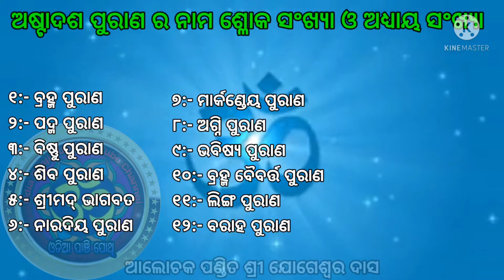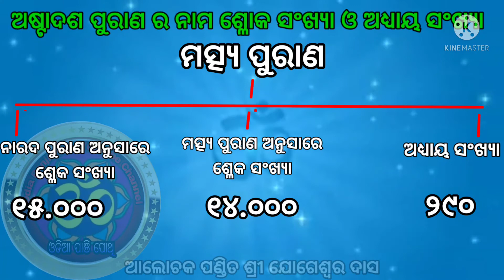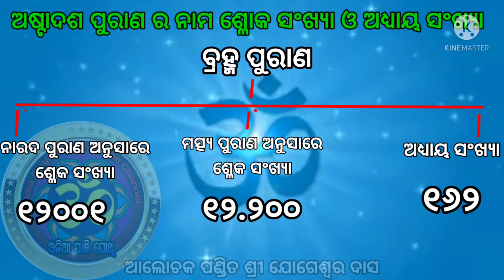ଅଷ୍ଟାଦଶ ପୁରାଣ ମାନଙ୍କରେ ଥିବା ଶ୍ଳେକସଂଖ୍ୟା ଓ ଅଧ୍ୟାୟ ସଂଖ୍ୟା କେତେ ? ।। ODIA PANJI ।। ODIA PURAN KATHA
ବିଭିନ୍ନ ଜାତି ମାନଙ୍କର ନାମ
ଓଡିଆ ଏବଂ ଇଂରାଜୀ ରେ ବିଭିନ୍ନ ଜାତିମାନଙ୍କର ନାମ
ଗାଁ ଭାଗବତ ଟୁଙ୍ଗିରେ ପଣ୍ଡିତେ କହିବେ କଥା
ଇଂରାଜୀ ଏବଂ ଓଡ଼ିଆ ରେ ସବୁ ଜାତିର ନାମ
dasavatar
divyadesam
vaishnava
kshetram
azhwars
alwar
ramanuja
thiruvaimozhi
thirumangai
perumal
thirumozhi
aalmelumanga
namperumal
vaikunta
ekadesi
bhagavad
gita
bhagavatha
purana
vishnu
sahasranamam
gadyam
nrusimha
suprabhatham
soundarya
lahari
mahalakshmi
kavachan
krishna
padmavathi

ଏହା ଏକ ଶିକ୍ଷଣିୟ ୟୁଟ୍ୟୁବ୍ ଚ୍ୟାନଲ ଅଟେ । ଏହି ଚ୍ୟାନଲ ମାଧ୍ୟମରେ ଆମେ ଲୋକଙ୍କୁ ଜ୍ୟୋତିଷ ଶାସ୍ତ୍ର, ବାସ୍ତୁଶାସ୍ତ୍ର, ରାଶିଫଳ ଓ ପଞିକା ସମ୍ମଦ୍ଧିୟ ଜ୍ଞାନ ର ପ୍ରଚାର ପ୍ରସାର ନିମିତ୍ତ  ବିଭିନ୍ନ ଜ୍ୟୋତିଷ ଶାସ୍ତ୍ର, ବାସ୍ତୁଶାସ୍ତ୍ର, ଓ ପଞିକାରୁ ବିଭିନ୍ନ ଟୀପଣି ସଂଗ୍ରହ କରି ଲୋକଙ୍କ ପାଖକୁ ପହଞ୍ଚାଇବା ପାଇଁ ଚେଷ୍ଟା କରୁଅଛୁ ।

              ଆପଣମାନଙ୍କୁ ଜଦି ଆମର ଭିଡିଓ ଭଲଲାଗୁଅଛି ତେବେ ଆପଣ ଆପଣଙ୍କ ପ୍ରିୟ ୟ୍ୟୁଟ୍ୟୁବ୍ ଚ୍ୟୋନଲ ଓଡିଆ ପାଞି ପୋଥି କୁ ସବକ୍ରାଇବ୍ କରନ୍ତୁ।

              ଜଦି ଆପଣଙ୍କୁ ଭଲଲାଗୁଅଛି କିମ୍ବା କିଛି ଶିଖିପାରିଲେ ତେବେ ଆପଣ ଆପଣଙ୍କ ସାଙ୍ଗ ମାନଙ୍କୁ ସେୟାର୍ କରନ୍ତୁ ଯାହାଫଲରେ ସେମାନେ ମଧ୍ୟ କିଛି ଜାଣିପାରିବେ‌ ।

             ପଣ୍ଡିତ ଶ୍ରୀ ଯୋଗେଶ୍ବର ଦାସ ଙ୍କ ଦ୍ବାରା ପ୍ରସ୍ତୁତ ।

                     ( ଇତି )
               ଓଡିଆ ପାଞି ପୋଥି
                  ୟ୍ୟୁଟ୍ୟୁ ଚ୍ୟାନଲ